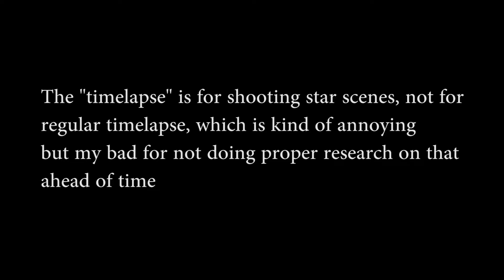NEW CAMERA!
Join me on unpacking my new camera. If you love cameras, check this one out!

Thanks B&H Photo